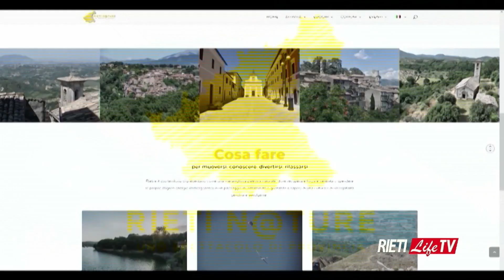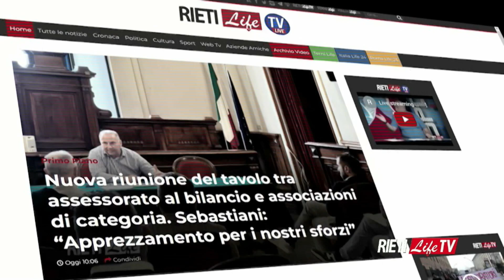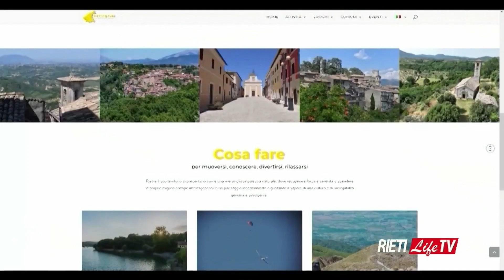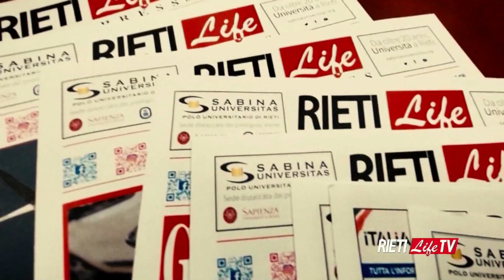🏀 BASKETLIFE, IL SALOTTO: LE REATINE BATTUTE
🏀 Nuovo appuntamento con il Salotto di BasketLife, per parlare di Sebastiani e Npc. Conduce Roberto Pentuzzi. In studio Lara Piccolo e ospiti i tecnici Alessandro Rossi e Francesco Ponticiello. Ci sono anche Alessandro Brucchietti e Francesco Pifani. Regia Luciano Mancini